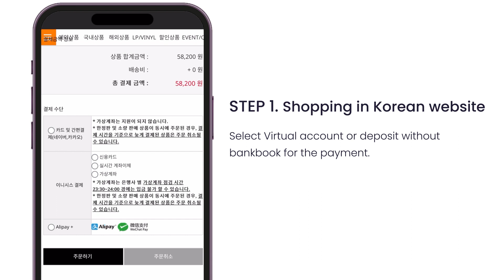[Tutorial] How to use Paysable Direct Payment?